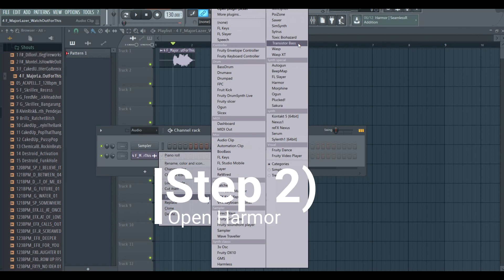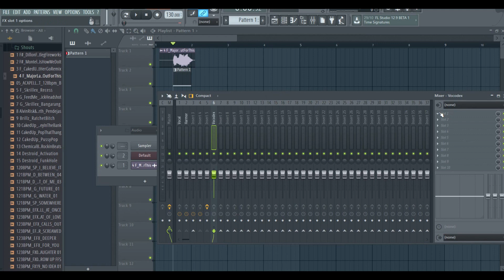FL Studio 2017 - The Secret for Brooks Vocal Effect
In this Tutorial I'm going to show you how to create a vocal like brooks